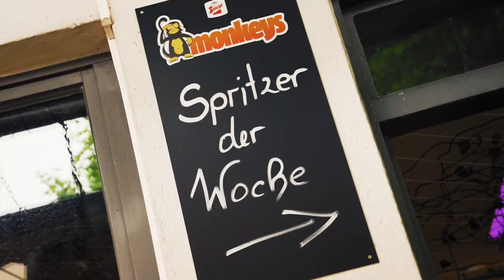Monkeys Bar | The Ape Escape | RINK Media Production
Für die Monkeys Bar durften wir im Sommer ein Video für Social Media Plattformen kreieren.